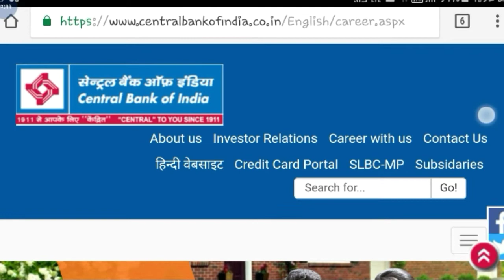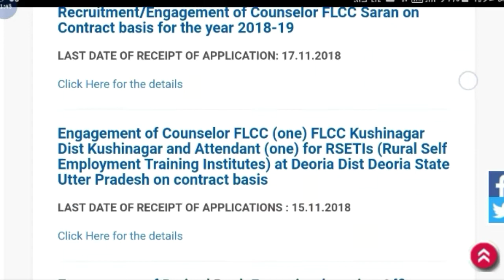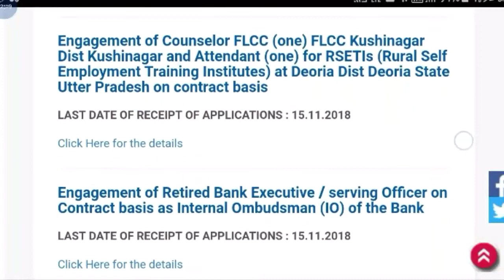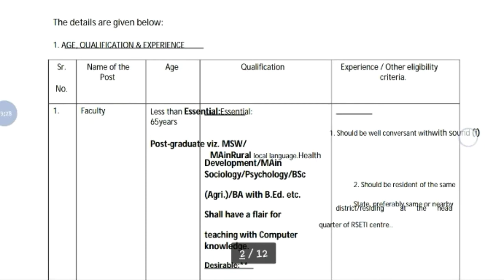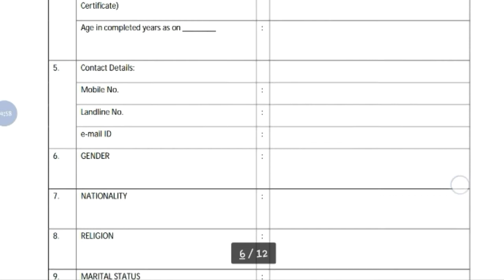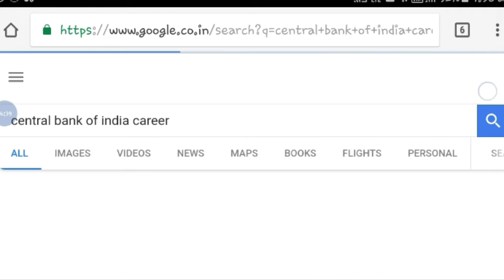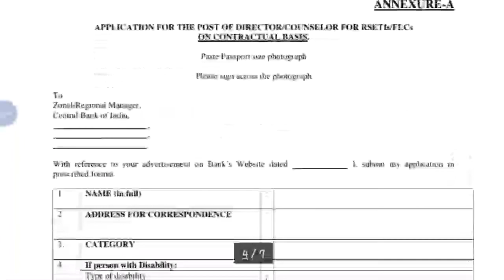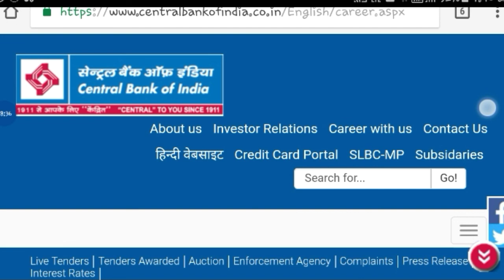Central bank of India New Recruitment 2018 || Various Post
Hi guys!

Central bank of India New Recruitment 2018 || Various Post || No Application fees for application offline apply.